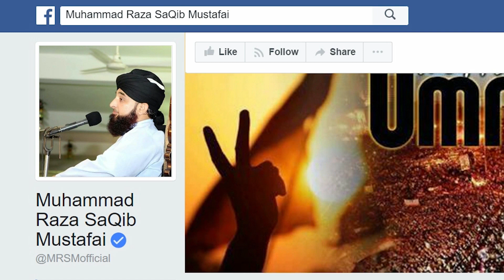Hazrat USMAN ne Twaf kio na kiya ? Raza SaQib Mustafai | New Bayan 2019